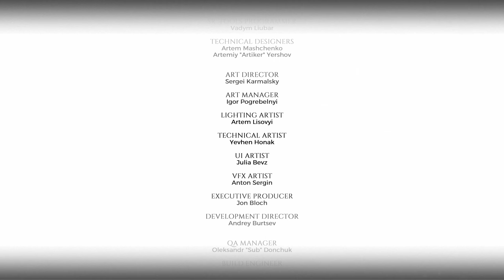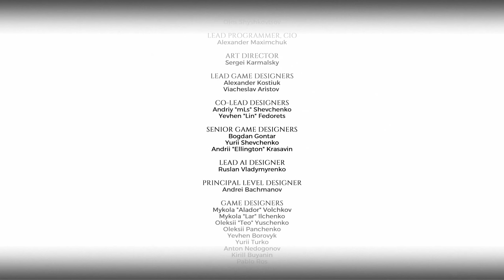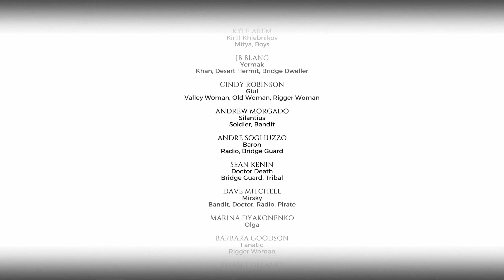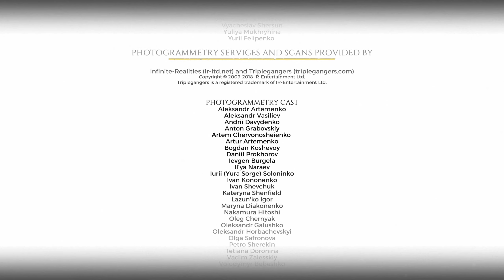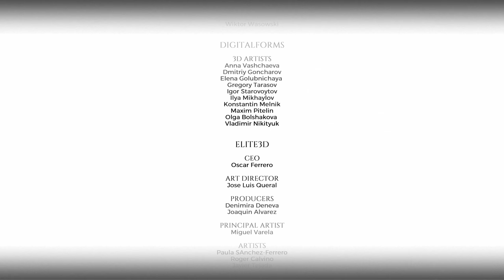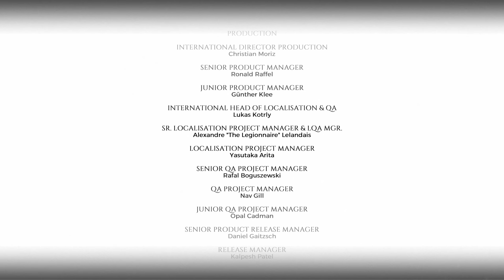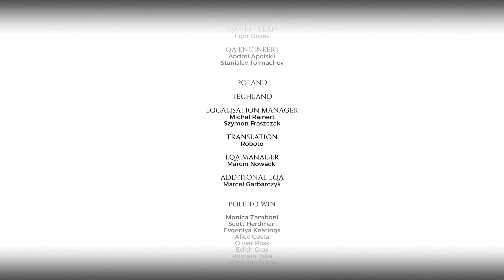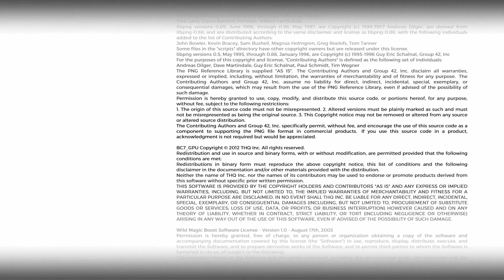Two Colonels part 2